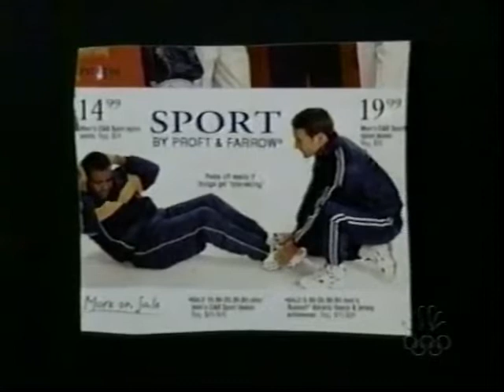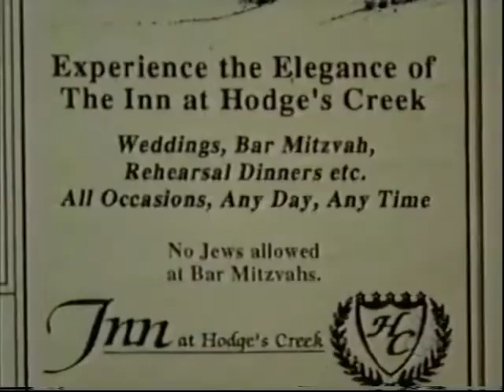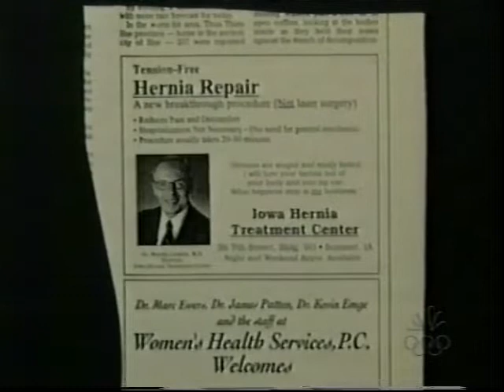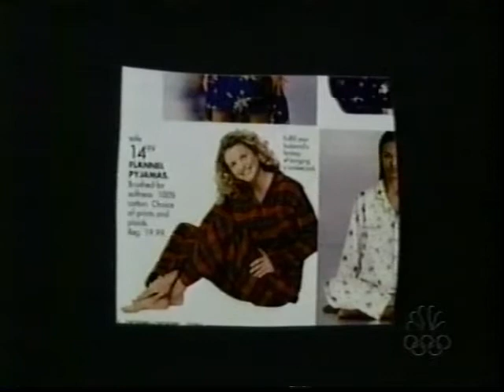Actual Items - 2/29/2000